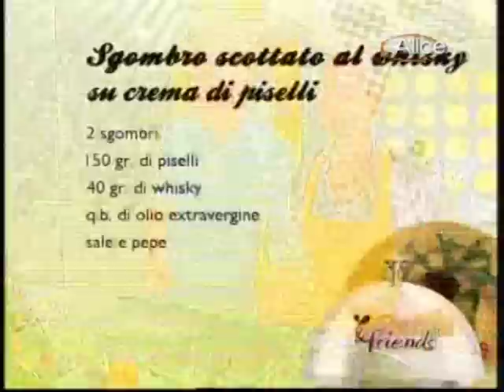Osvaldo Supino @ Mattia&Friends - AliceTv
Osvaldo Supino ospite del programma di cucina di Mattia Poggi "Mattia&Friends".
AliceTv - ottobre 2011
"Gli spaghetti di Osvaldo"